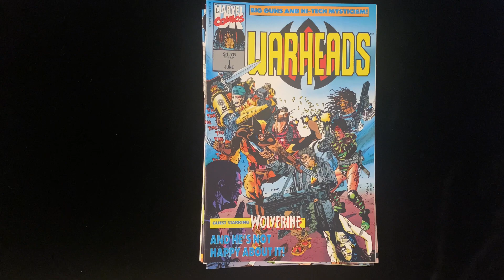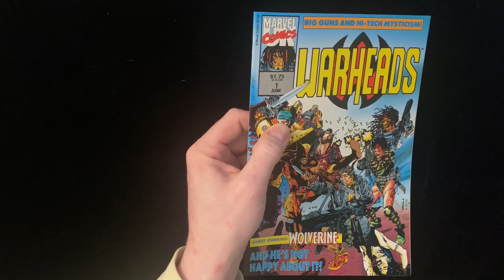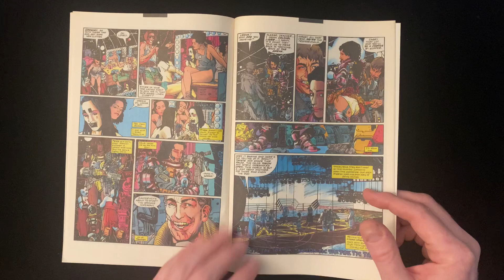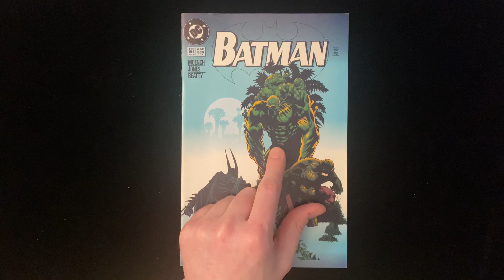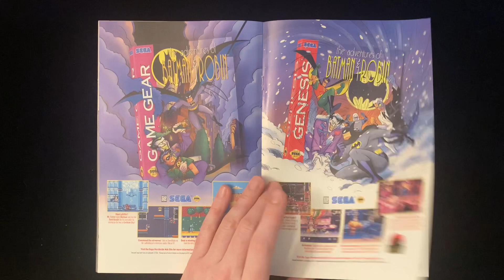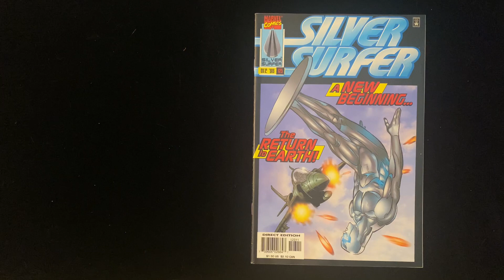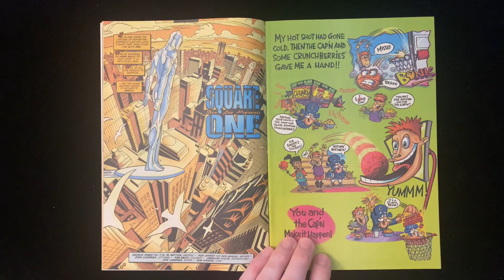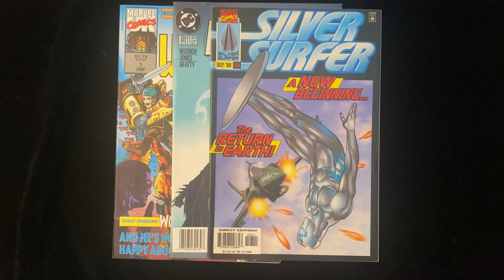What’s in Tegan’s Storage Locker? #32 - ALL-STUNNER SPECIAL - Batman, Silver Surfer and Warheads!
What’s in Tegan’s Storage Locker? #32 -
ALL-STUNNER SPECIAL - Batman, Silver Surfer and Warheads!

What’s in Tegan’s storage locker? Comics, mostly. Mostly unsorted. They need to be sorted and bagged.

This week: three absolutely stunning comics - Warheads drawn by Gary Irskine, Batman by Kelley Jones, and the Silver Surfer by Ron Garney.

Bluesky: @teganoneil5000.bsky.social

Udder Madness
Exploring the history of Top Cow